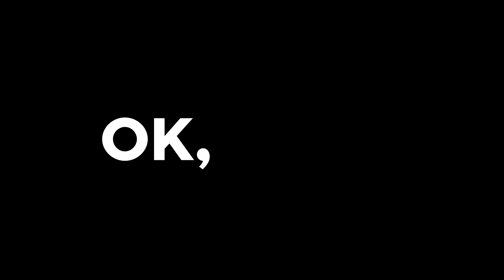How to replace the front brake discs and pads Logan mk1 🚗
🛠📏⚙ FIND ALL THE PARTS AND TOOLS NEEDED AND RECOMMENDED BY USETOOL EN ⚙📏🛠

💪 TIGHTENING TORQUES FOR FRONT BRAKE ROTORS AND PADS DACIA Logan mk1
 - Caliper mount screws : 105 Nm
 - Slide pins bolts : 34 Nm
 - Disc holding screw : 14 Nm

Discover a vast array of services that will help you run the maintenance of your car: vehicle user manuals, maintenance planning and mechanics-oriented tutorials!
Front brake rotors and pads on a Dacia Logan mk1 .

Discover the world of UseTool EN on

Needed tools:
-💣🤖🏆The complete toolbox recommended by UseTool EN to repair your Logan mk1

- Big flat head screwdriver
- Iron wire
- 13mm spanner
- 15mm spanner
- Socket wrench
- Flat head screwdriver
- Wheel lug wrench
- 18mm socket
- Torx T40 socket
- Paper towel
- Piece of tissue
- Hammer
- Wire brush

🔝💪Safely lift your Logan mk1 with the hydraulic jack and axle stands recommended by UseTool EN 💪🔝

- Hydraulic jack
- Axle stand

🚗📢💡 RESOURCES 💡📢🚗

Usetool's warnings
- Once the operation is completed, you'll need pump slowly on the brake pedal a few times until feeling a strong resistance from the pedal. The aim being to bring the brake pads closer to one other.

- Drive smoothly and avoid sudden braking for the first 50 kilometers or so to avoid glazing the new pads.

- Make sure to check the stability of your vehicle before starting the operation.

- Don't burn yourself on the pads if you've just gone for a drive as braking creates friction and long-lasting heat.

Usetool's info
- When replacing brake discs, you also need to replace the brake pads. This is a mandatory procedure.

- What do we mean by "glazing new brake pads"?

- Break pads are made of a material that needs to be run-in when new. If this procedure is not done properly, when braking too hard, the material overheats and hardens. Consequently, the brakes become less effective.

To ensure that you see the best results, we recommend getting in contact with qualified technicians who will carry out the installation.
This video provides tips and recommendations that can be useful when repairing or changing parts. MCD12 and its partners cannot be held responsible for any physical and material damage that comes from the poor installation or incorrect interpretation of the video content.
The user is solely responsible for the incorrect use of repair machines, tools and parts, in particular if these may cause physical damage. MCD12 and its partners recommend taking great care and carefully following the safety rules when carrying out the repair or replacement of any parts. Please keep in mind that using poor quality parts compromises the safety of the driver when on the road.

0:00 Intro
0:15 Remove the pads
3:04 Remove the rotor
3:45 Replace the rotor
6:18 Replace the pads
8:01 Tips